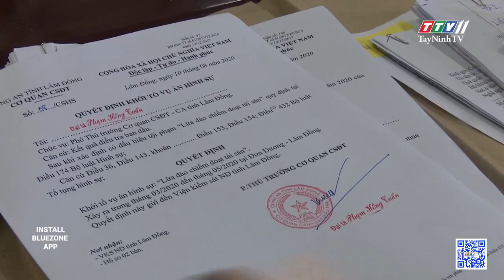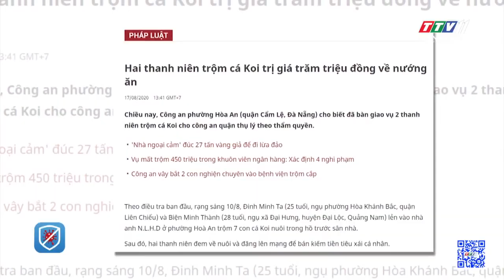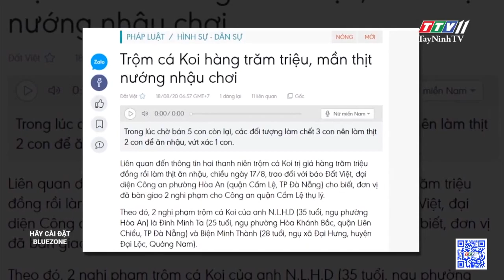Bắt nhóm lừa đảo bằng thủ đoạn bán thiên thạch | AN NINH HÌNH SỰ | TayNinhTV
24H NÓNG
- Lâm Đồng: bắt nhóm lừa đảo bằng thủ đoạn bán thiên thạch
- Tp.HCM: bị trộm mất cá đắt tiền còn bị kẻ trộm “khủng bố”
- 2 thanh niên trộm cá koi hàng trăm triệu về nướng ăn

Truyền hình Tây Ninh Giải Trí